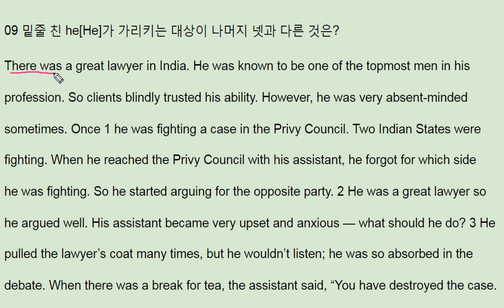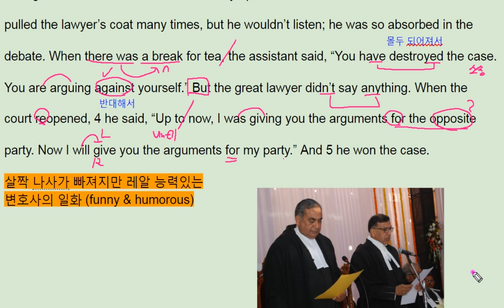수능특강 영어 2018 Test3 9번 풀이 - 번개콩